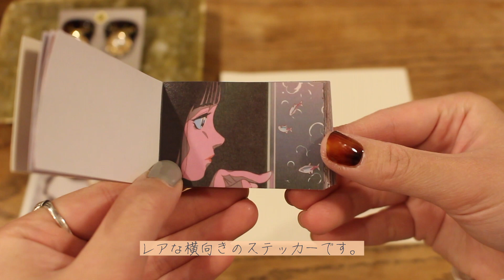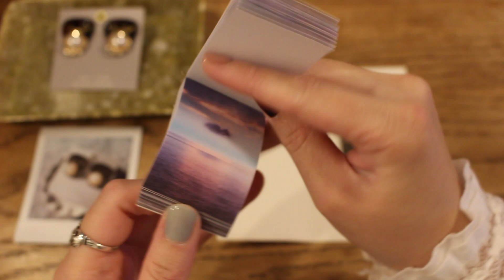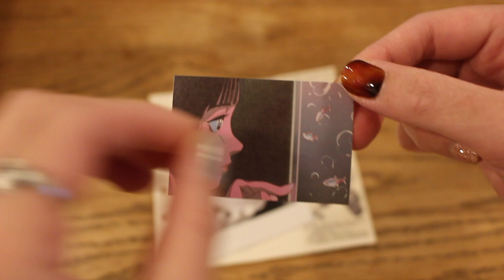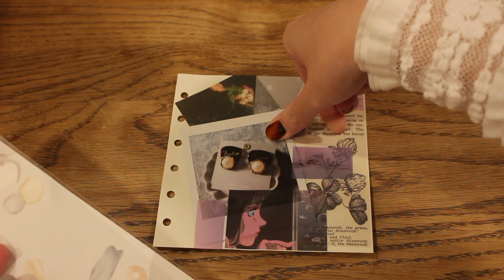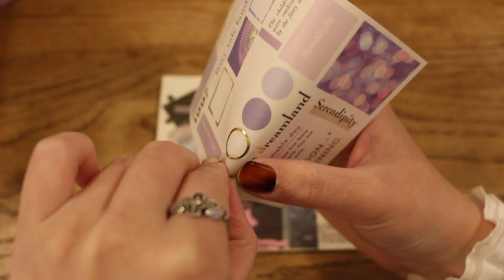ハンドメイドアクセサリーをコラージュ【作業音】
今回はべっ甲柄のピックにパールが付いたアクセサリーをコラージュで残していきたいと思います。
最終的に雑誌やカタログのように可愛くTngl .meのアクセサリーを残せたらと思っています。